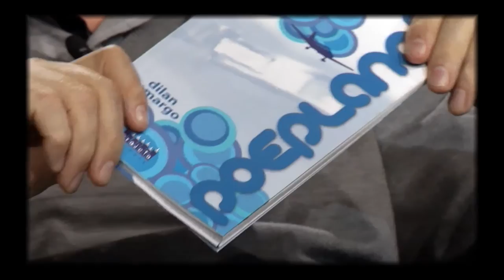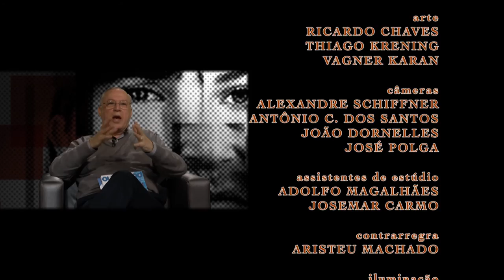Faces | TVE - Dilan Camargo - 30/10 e 01/11/2015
O patrono da 61ª Feira do Livro de Porto Alegre, que inicia em 30 de outubro, na Praça da Alfândega, Dilan Camargo, é o entrevistado desta semana do Faces.

Natural de Itaqui, ele passou a infância em Uruguaiana. É formado em Direito, pela Universidade de Santa Maria, e Mestre em Ciências Políticas pela UFRGS. Já publicou poesias, peças teatrais e livros infanto-juvenis. Além da literatura, também se dedica à música. Sua canção “Diário”, foi tema do filme “Diário do Novo Mundo”, de Paulo Nascimento, com interpretação de Ney Matogrosso.